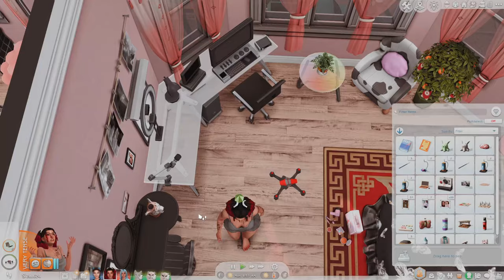Will Leah find her soulmate FINALLY? // EP. 15 // The Sims 4 - Sims in Bloom Legacy: Rose ❤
Hey everyone! Part 79 of the SimsInBloom Legacy Challenge! 🌼

Find me? - ʕ•́ᴥ•̀ʔっ♡